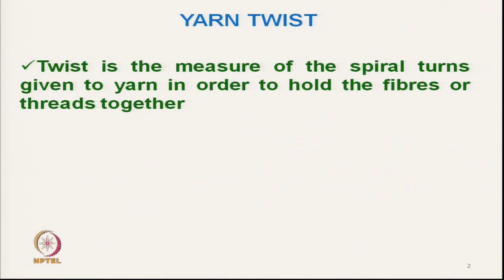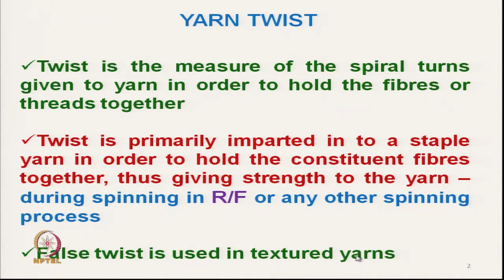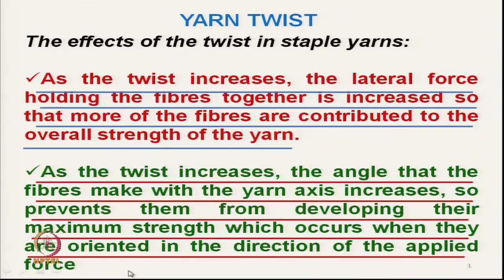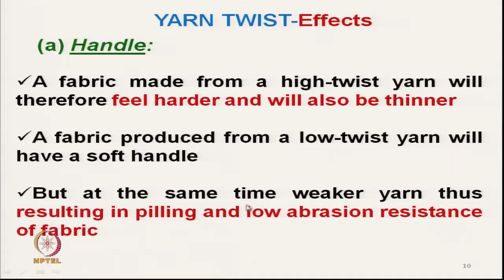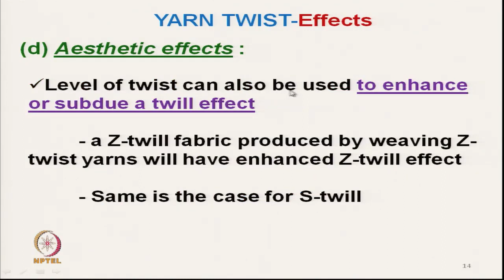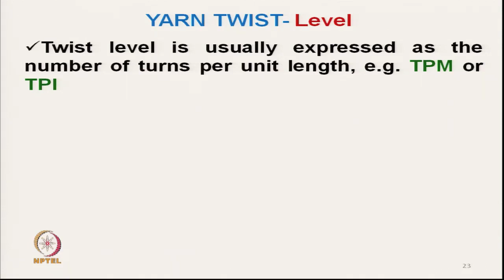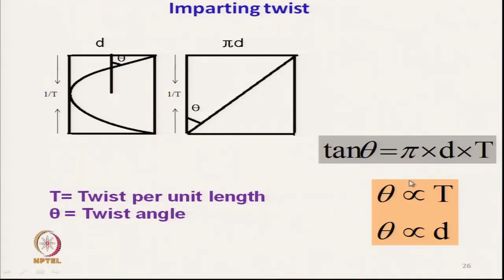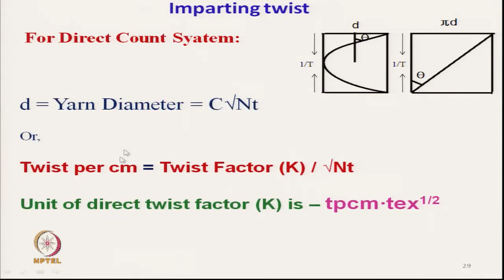Evaluation of Yarn Twist